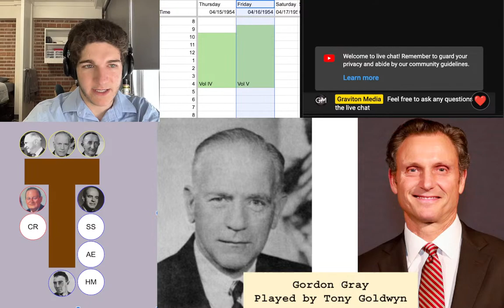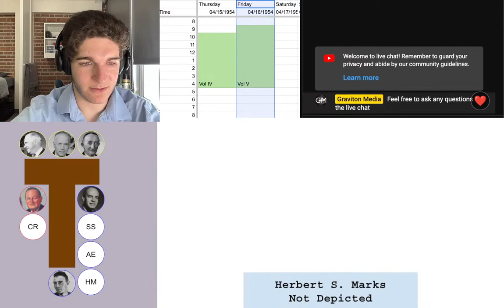Father of the Atomic Bomb Betrayed Vol 5 Pt 1 | Oppenheimer Sec Hearings Reading and Commentary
If you enjoyed Christopher Nolan's *Oppenheimer*, and you want to learn more about the history, tune in to this live stream, where I read the transcript of the infamous AEC hearings that stripped Oppenheimer of his security clearance. Why was the father of the atomic bomb betrayed? Tune in to find out.

Today, I read pages 720 – 811 of Volume V of the Oppenheimer Security Hearings:
1:25 - Transcript begins (Garrison asks for transcripts)
6:20 - Robb resumes cross examination of Oppenheimer
7:20 - The Serbers
11:45 - Philip Morrison
19:35 - Oppenheimer's opinions on the fusion bomb
25:45 - Oppenheimer's moral views on the fusion bomb
46:50 - Fusion bomb research during WWII
52:45 - A section that inspired a scene from the movie
58:20 - Oppenheimer's role in the GAC and response to the Soviet bomb
1:03:10 - Seaborg's letter pre-GAC meeting
1:21:10 - Letter to James Conant
1:40:45 - What views did Oppenheimer express to Serber?
1:43:10 - Did Oppenheimer try to postpone a test of the fusion bomb?
1:50:00 - Gray has some questions
1:54:55 - Moral scruples (more inspiration for a scene in the movie)
2:01:30 - Gray questions Oppenheimer's loyalty and trustworthiness
2:07:30 - Evans has some questions
2:10:00 - I conclude for the day

My books:
A Truly Dead Rock
A Bottled Up Flame
A Somewhat Odd Start